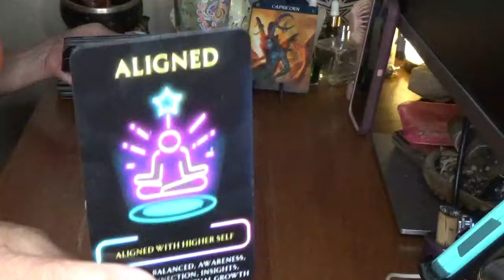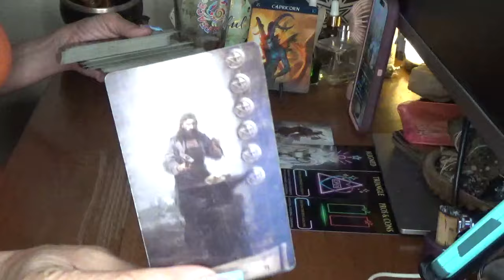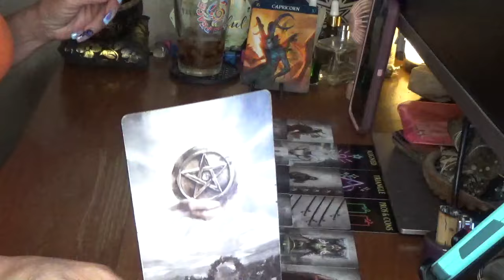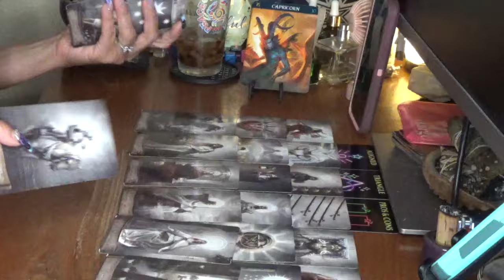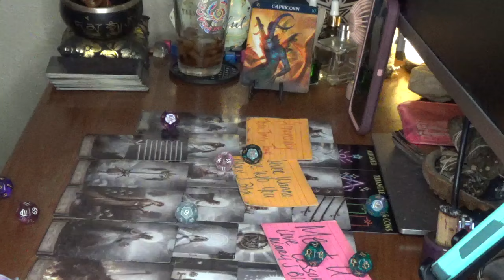Capricorn New Beginnings OTW N U Bout To Get R Give Da Wand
Me + U  By: Mary J Blige

Never Wanna Live Without You By: Mary J Blige

Anniversary By: Tony Tone Ton